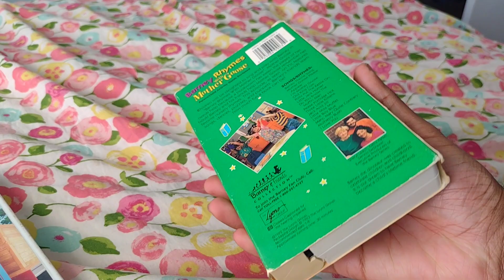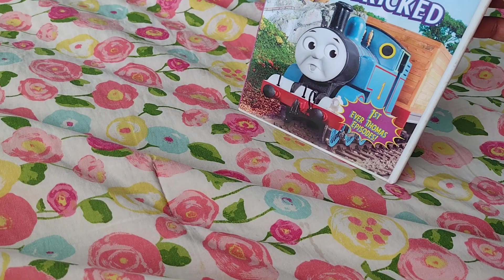VHS/DVD Update:4/1/24 (April Fool's Day)